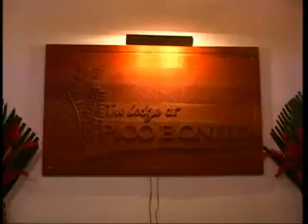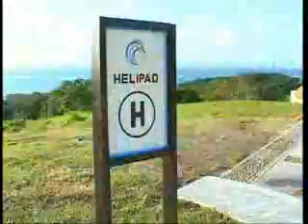Honduras The Secrets THEY Don´t Want You to Know About!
Honduras secrets travel tourism business viaje turismo negocios